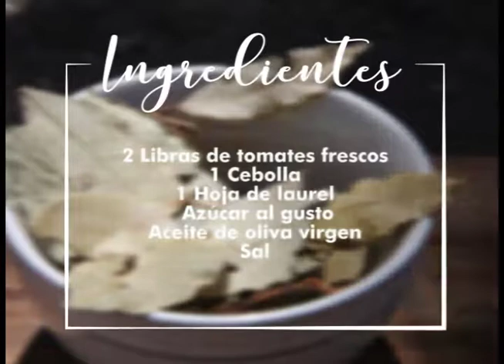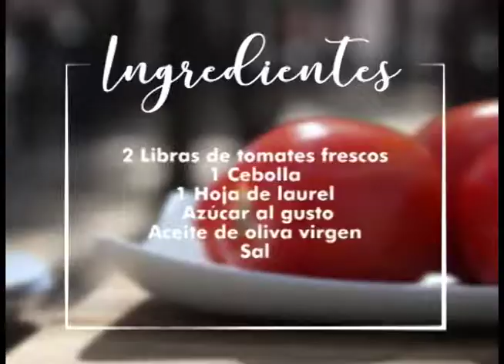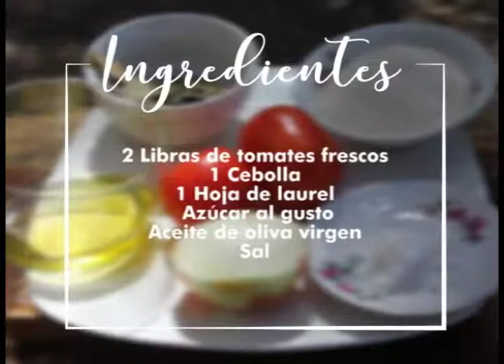SALSA ROJA TRADICIONAL